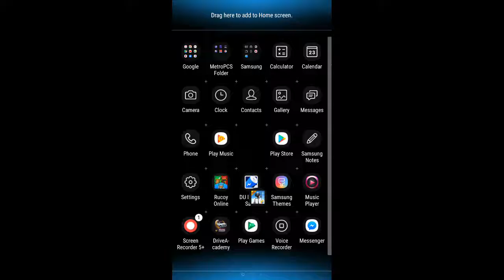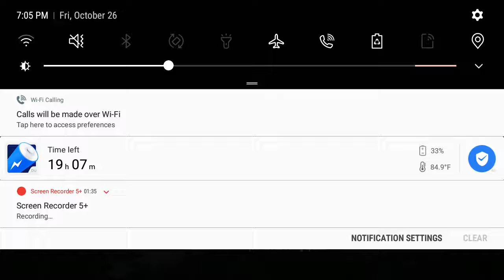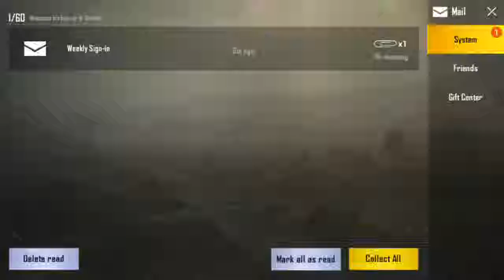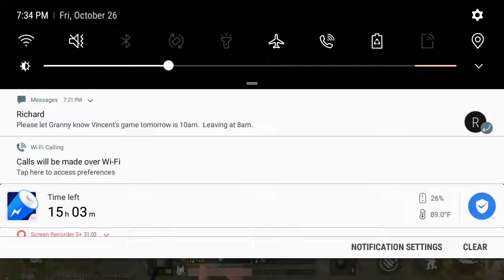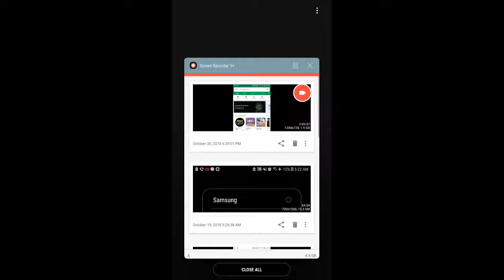Pubg mobile in level 8. ( Well did pretty good now since I started this game )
Also new game and testing new game and recording quality. Also the game as the October update now too. ( The haunted updated )